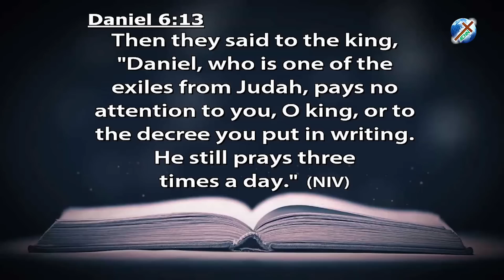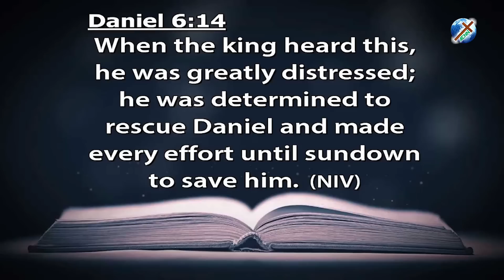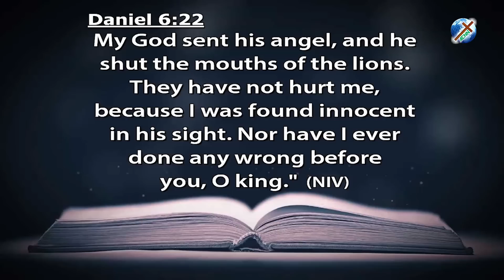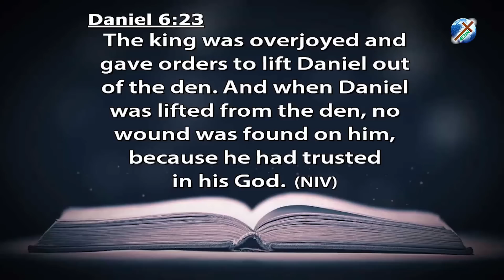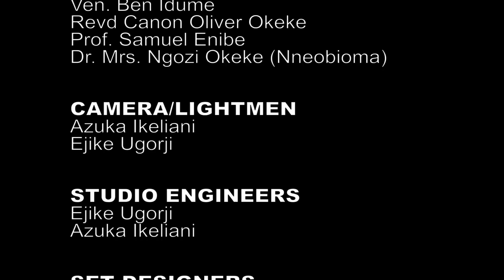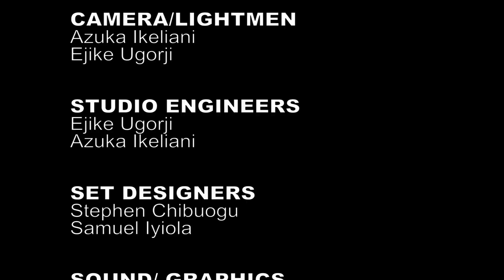DAILY FOUNTAIN OF FEBRUARY 22, 2019 - VEN. RAMDI RAPHEAL WONOLE